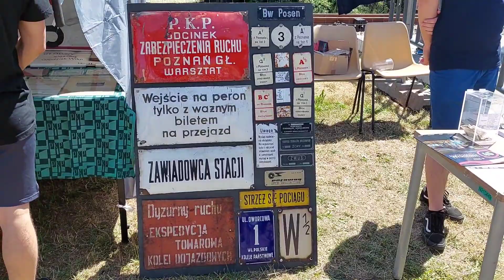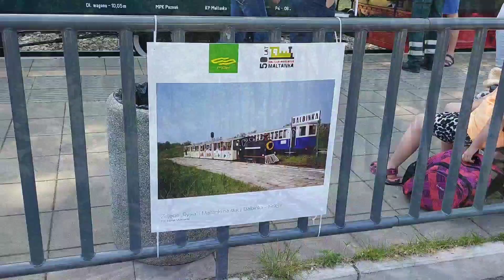50-lecie Kolejki Parkowej Maltanka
W dniu 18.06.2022 roku odbył się festyn rodzinny z okazji 50-lecia Kolejki Parkowej Maltanka.